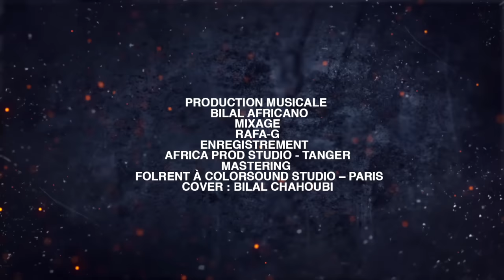Muslim - L3ayn L7amra (Official Lyrics Video) | مسلم ـ العين الحمرا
Muslim - L3ayn L7amra (Official Lyrics Video 2017) | مسلم ـ العين الحمرا

عشيري جا للحومة بلا ما يقولي كلمة بالي بلِّي الشّر حاكم فيه
عشيري عينو حمرا قلبوا شاعل جمرة حتى واحد ما على بالو بيه
عشيري عينو حمرا قالي أنا بيا ولا بيه الليلة
قلتلوا بين القبر و الحبس آعشيري كاين غير خطوات قليلة
قالي أنا طلعلي فراسي هذا الشي آعشيري خلّني
قلتلو فين ماشي بهذا المضى آعشيري جاوبني ؟
قالي راك آعشيري عارفني
العيب ما عمرو جا مني
و هذاك خونا مڭابلني
ما عرفت شني بغا مني
الحومة كاملة شاهدت شحال من مرة جا كي آذني
شحال من مرة حڭرني و راسي شحال قدوا يبقى محني
حيت هو حڭار
الحبس ولا لقبار
عييت ساكت آعشيري و صافي تساللي الصبار
و دبا عادي
إذا جات الموت أنا راضي
ما على بالي بلسان القاضي
و ماتقليشي رجاع اللور
عشيري وصّي حفّار لقبور
حيت ما عانعيشي محڭور

عشيري قالي باعَّد مني أنا الليلة ناوي على خزيت
قلتلوا بلِّي راك آعشيري غير مزرف حيت إبليس خبيت
قالي بلا ماتلومني بلا ما تحاول تفكر توقف لي في الطريق
قلتلوا دابا يفوت الفوت آعشيري و تندم ملِّي تفيق
خلاني واقف في راس الدرب كلامي ما أترشي فيه
لاخور نيشان قالولوا عشيري كيفتش عليه
عينو جات في عين عشيري عرفوا بلِّي ناوي الحرب
عشيري بلا ما ينطق كلمة
زبقلوا شاكا في القلب
عشيري بقى مصدوم
خلاه في دموا يعوم
عشيري طاح على ركابو يبكي و يقول
واش بصاح طيحت بطانة ؟
قولي آعشيري ماشي أنا
علاش في يدي الدم د خانا ؟
هذا كابوس من الكوابيس
آ عشيري علاش جاو البوليس ؟
قولهم يقطنوا إبليس

Art Work : Redouan Akalay
Production Musicale : Bilal Africano
Enregistrement : Africa Prod Studio - Tanger
Mixage : Rafa-G
Mastering : Florent à ColorSound - Paris
Cover : Bilal Chahoubi

2017 مسلم ـ العين الحمرا#